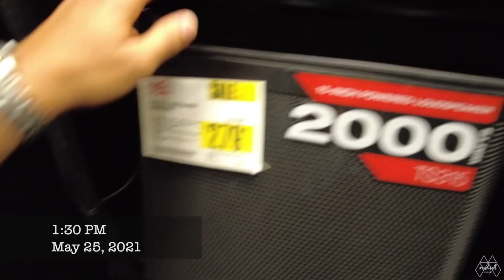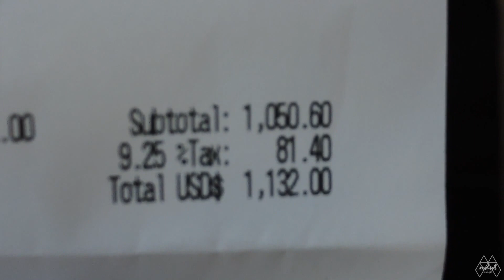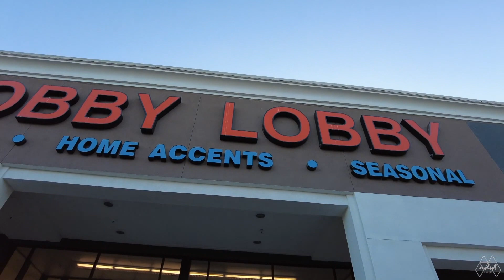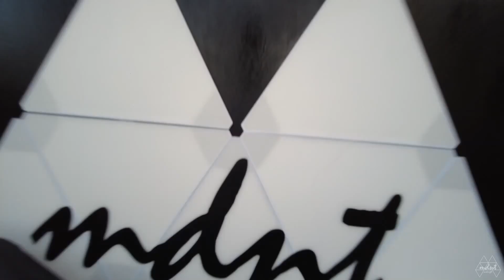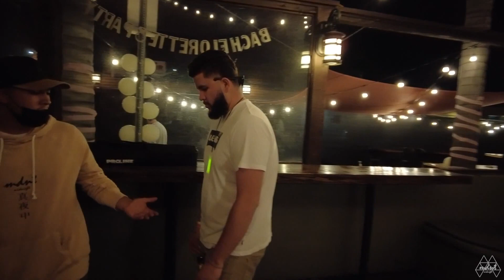MDNT | More To Life S1 E6 | The Ventura Beach Club Takeover/Memorial Day Weekend Celebration